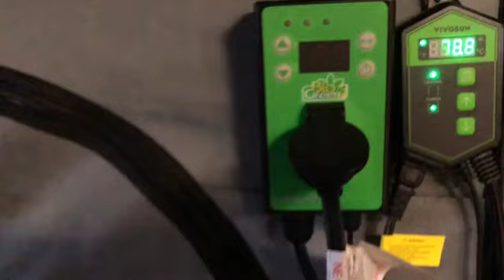The Work of A Market Gardener | Watering, Weeding & Tidying Up The Garden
In this weeks video I water the lettuce beds and carrots, I weed all of the beds and cold frame, and I tidy up the garden. This is part of the work of a market gardener.